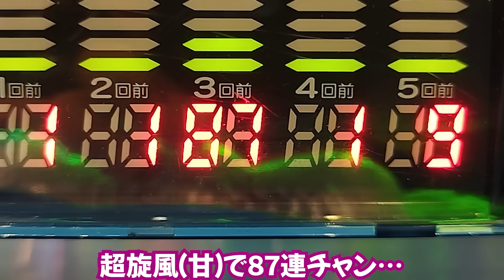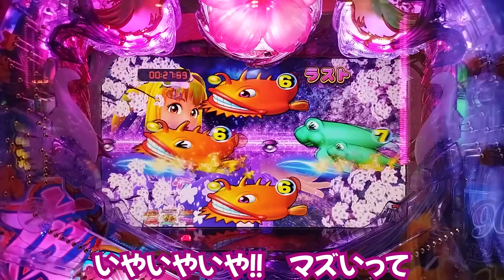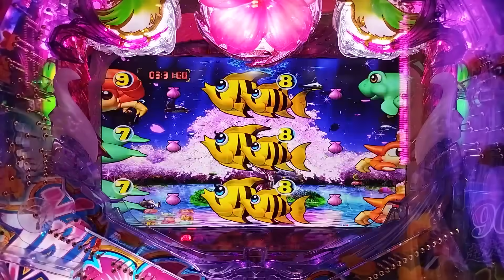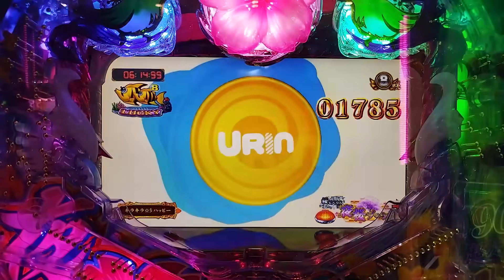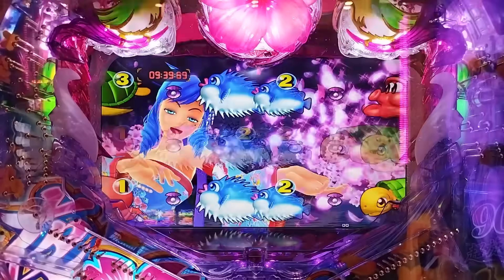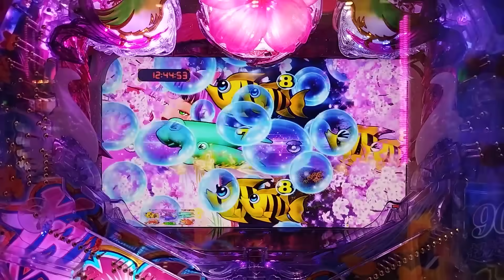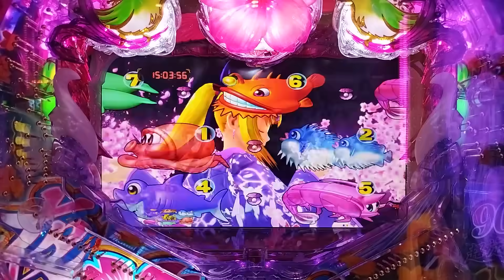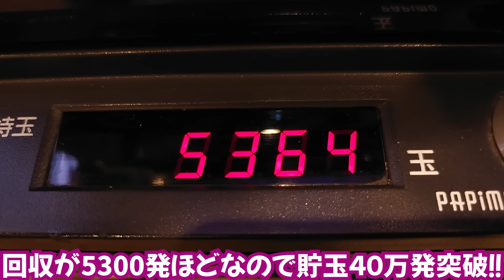【目指すは】PAスーパー海物語in沖縄5 夜桜超旋風 99ver. 2023/11/19【貯玉100万発】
とんでもねぇ履歴を発見してしまいました！
これは負けちゃいられません！